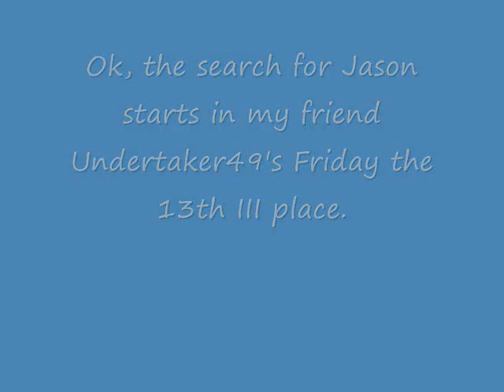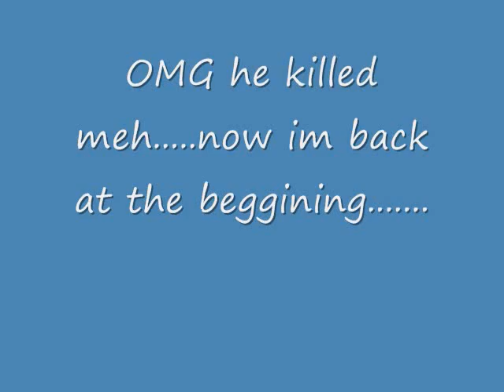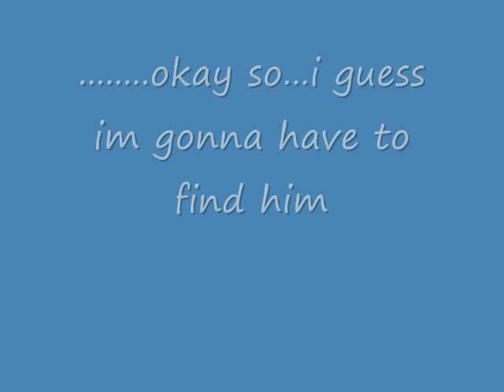The Hunt For Jason On ROBLOX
dvffs